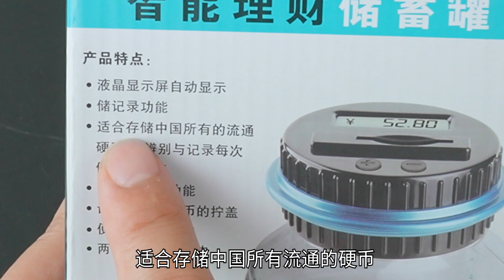自己会算账的存钱罐，真的有那么智能吗？